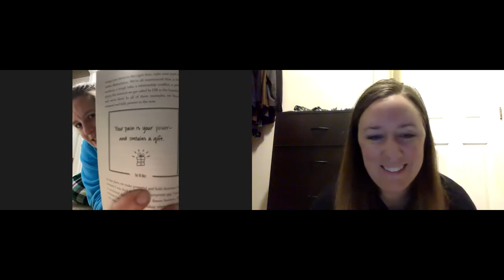1%RuleDay22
Day 22
Pgs. 193-202
Continuing on with the Obstacles and I LOVE his spin on what to do when you're dealing with Comparison. Instead of looking at others and feeling bad about yourself: "See their success as your own greatness being reflected back to you." Everything changes when you can do this. "You're inspired by them and you're compelled to believe in yourself more deeply. You fall in love with the possibility-they're the real life proof you can do the same."
The next obstacle is "I'm in Pain" and what Tommy says is that your pain is your power!! It is honestly what can bring you into focus quicker than anything else!
Next up is "It's Boring!" This one is sooo prevalent in our thinking! We don't realize the boring that takes place behind the exciting! He gives lots of examples but my favorite is this: "Being an actor or actress for a feature film seems amazing, right? Until it's 11:30pm and you started make-up at 4:45am., and you're bleeding out your eyeballs after doing the seventeenth take on the exact same scene and your supporting actors can't get it right!"
We have no idea the grit it takes to get through the boring. We have it in our business too!
The next obstacle is "It's not the right time" My FAVORITE quote of the day was this one: "The word Decision means to cut off, to slice off what is no longer serving and move forward with clarity."